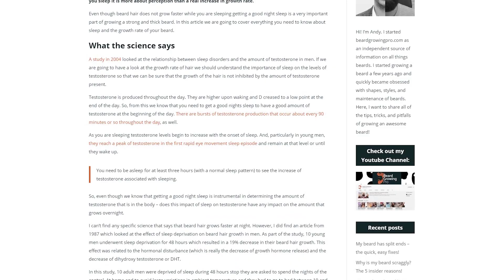Do beards grow faster when you sleep? Not what you think!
Some people find that their beard seems to grow faster at night time. Perhaps you shave in the morning and don’t notice much grow throughout the day but then it the next morning it is bigger and thicker than you thought it could get. It may be that your beard looks bushy in the morning and so you equate that with your beard faster while you are sleeping. But is this the case? Do beard really grow faster when you sleep?

0:00 - Introduction
1:57 - What the science says
5:19 - Metabolism and  sleep
8:36 - Your morning fluffy beard
9:22 - Your flat morning beard
10:02 - Summary